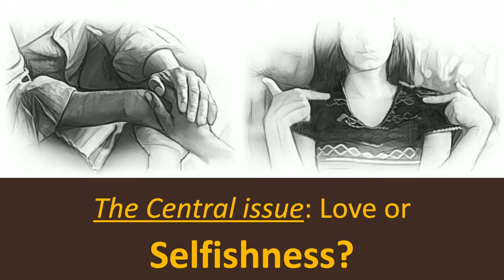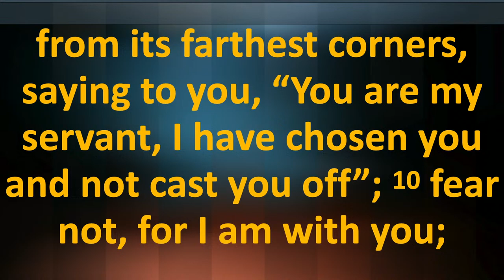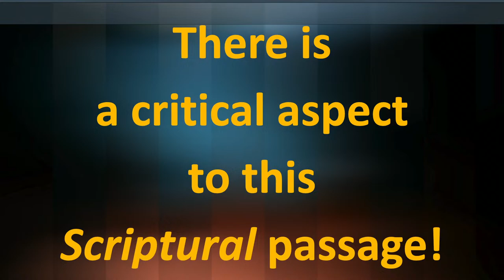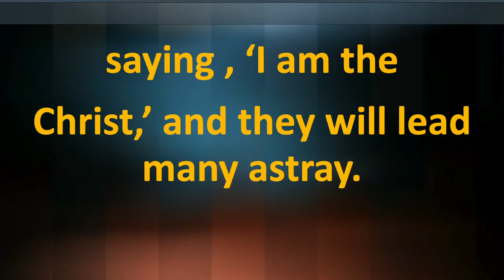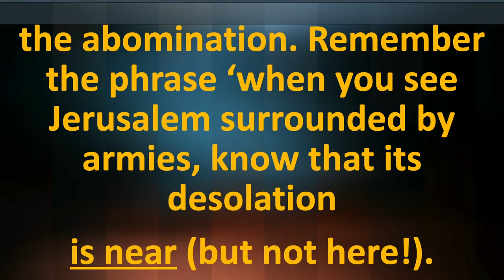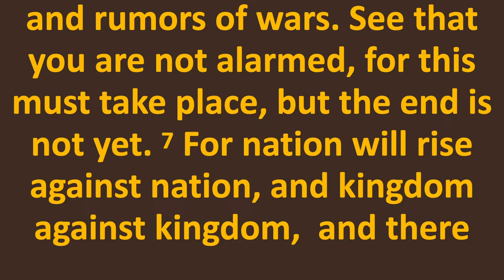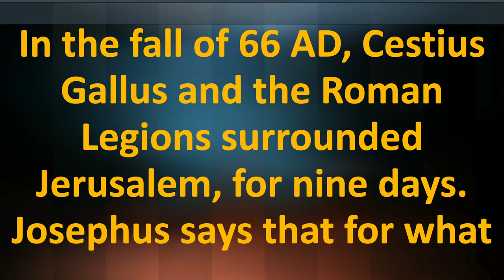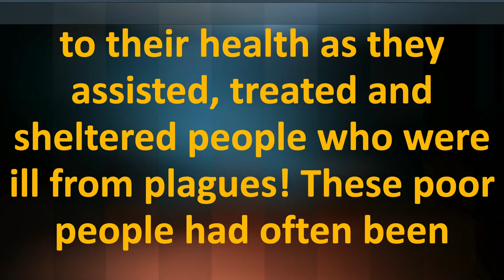Sabbath School | The Great Controversy II | Elder Edward C. Anderson | 04/13/2024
Palm Desert Oasis SDA Church | Sabbath School | The Great Controversy II | Elder Edward C. Anderson | 04/13/2024

For connecting with us via our YouTube channel. Our Media Ministry is committed to facilitate a quality connection between church family members, our visitors and most importantly between God and His children. We invite you to partner with us by supporting such efforts in prayer, volunteering and donating

STREAM
Our worship services stream live every Sabbath morning at 10 am with Sabbath School Lesson and Worship at 11 am.

To Palm Desert Oasis SDA Church channel on YouTube.